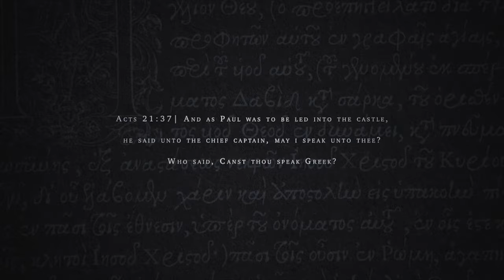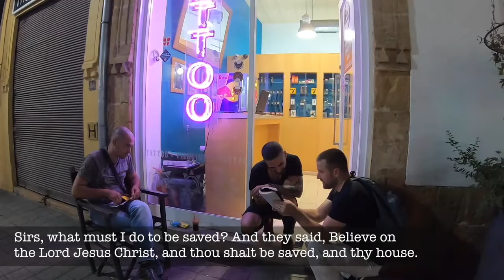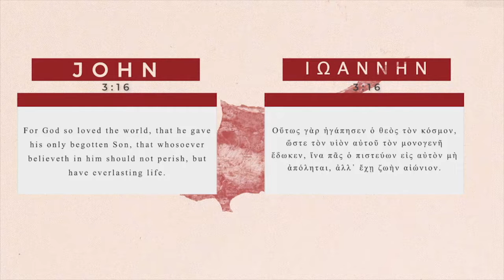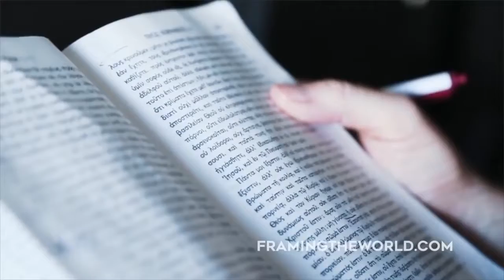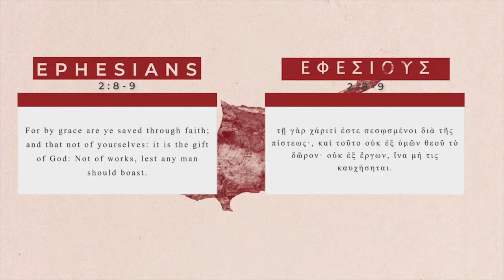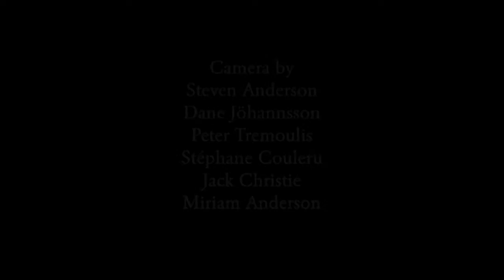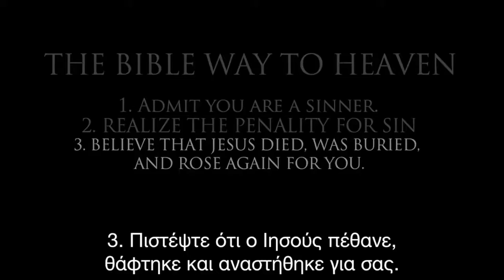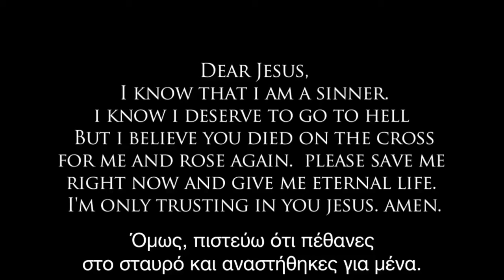Wise In Their Own Eyes - Back to the Greek - 2019 Full Documentary!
Then hit the 'ctrl' and 'f' keys together and search for the word soul.